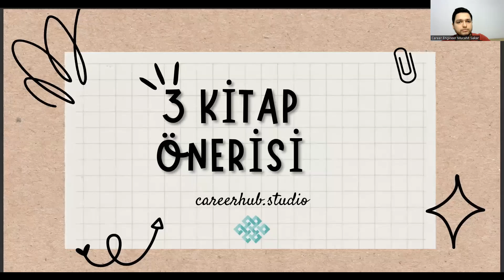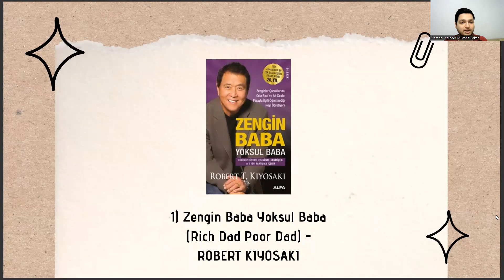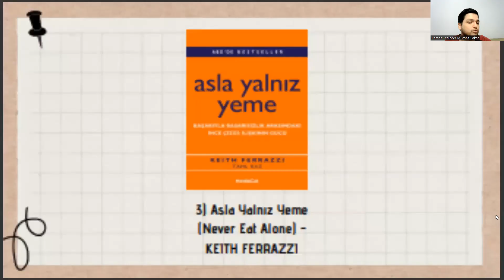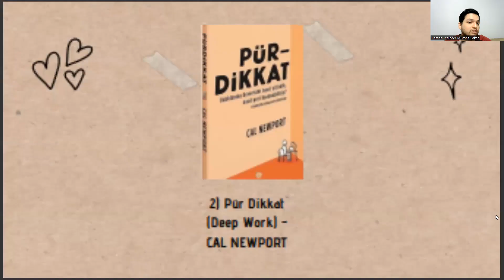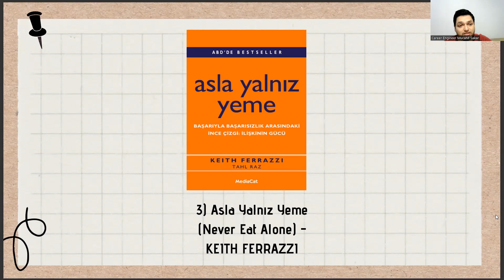📚 Türk Dili ve Edebiyatı Öğrencileri İçin 3 Kişisel Gelişim Kitabı Önerisi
türk dili ve edebiyatı bölümü mezunu ne iş yapar,
sözel bölümler,
tarih bölümü taban puanları,
istanbul üniversitesi,
türkçe öğretmenliği,
yök atlas,
edebiyat öğretmenliği taban puanları,
tarih öğretmenliği taban puanları,,
türk dili ve edebiyatı bölümü okumak,,
coğrafya öğretmenliği taban puanları,
türkçe öğretmenliği taban puanları,
kamu ilanları,
fib haber,
kamu ilanları,
türk dili ve edebiyatı taban puanları 2022,
türk dili ve edebiyatı taban puanları 2023,
yök atlas,
sözel bölümler,
türk dili ve edebiyatı taban puanları,
türk dili ve edebiyatı bölümü taban puanları,
türk dili ve edebiyatı dersleri,
türk dili ve edebiyatı bölümü dersleri,,
türk dili ve edebiyatı öğretmenliği taban puanları,
sözel bölümler,
istanbul üniversitesi,
türkçe öğretmenliği,
yök atlas,
kamu ilanları,
fib haber,
kamu ilanları,
yök atlas,
sözel bölümler,
sözel bölümler,
istanbul üniversitesi,
türkçe öğretmenliği,
yök atlas,
kamu ilanları,
fib haber,
kamu ilanları,
yök atlas,
sözel bölümler,
sözel bölümler,
istanbul üniversitesi,
türkçe öğretmenliği,
yök atlas,
kamu ilanları,
fib haber,
kamu ilanları,
yök atlas,
sözel bölümler,
sözel bölümler,
istanbul üniversitesi,
türkçe öğretmenliği,
yök atlas,
kamu ilanları,
fib haber,,kamu ilanları,